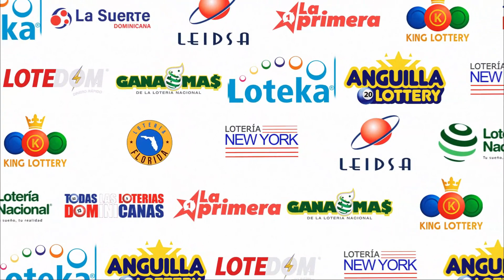Loteria King Lottery | Sorteo de las 12:30 PM | 06 De Julio DEL 2023